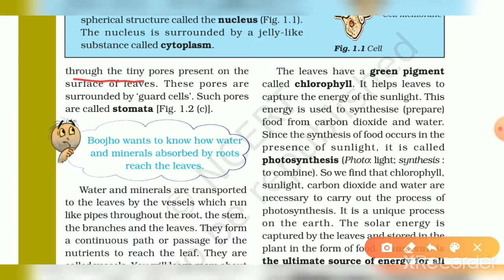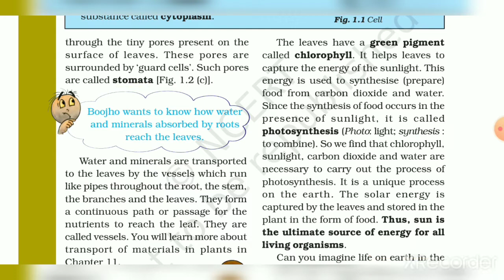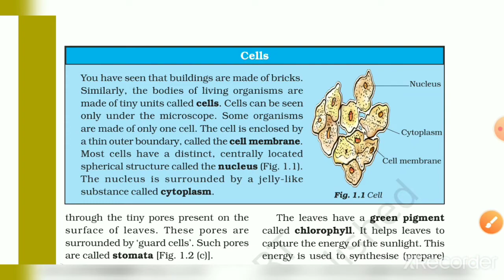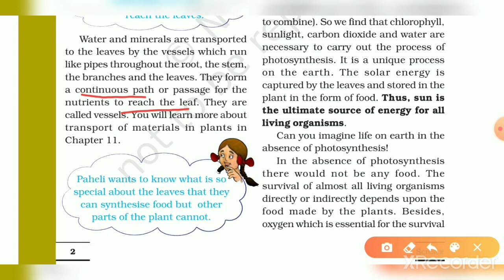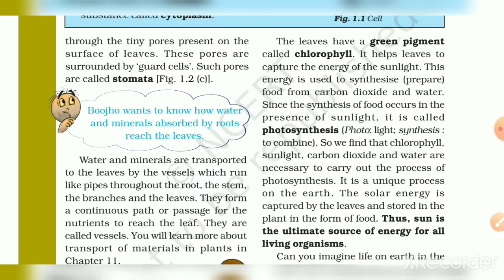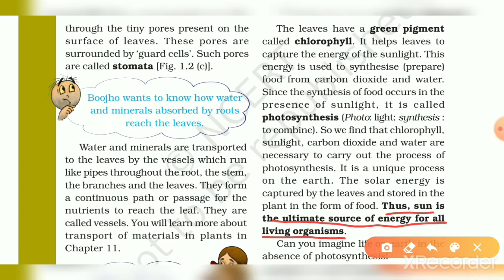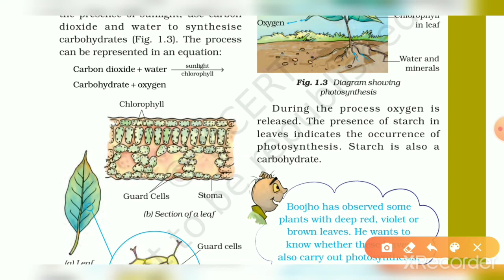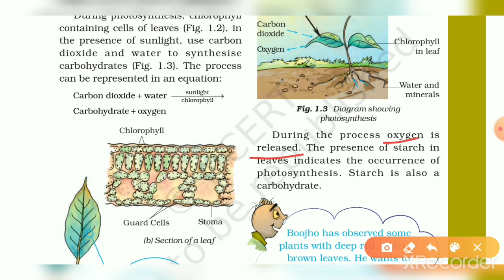STD-7 SCIENCE CH-1 PART-2 (ENG.MED.)